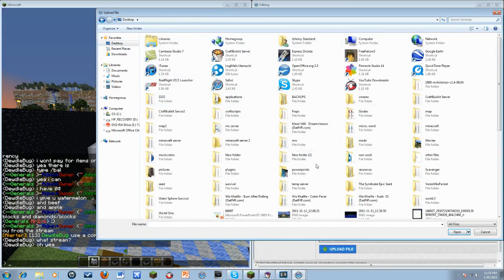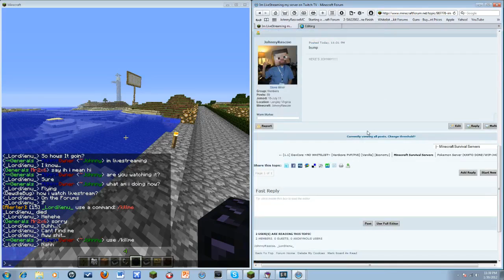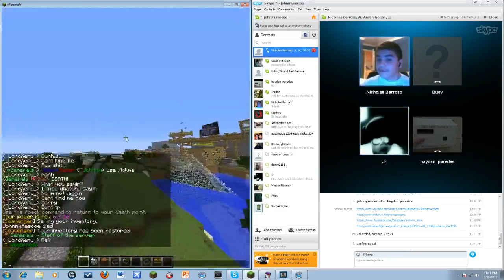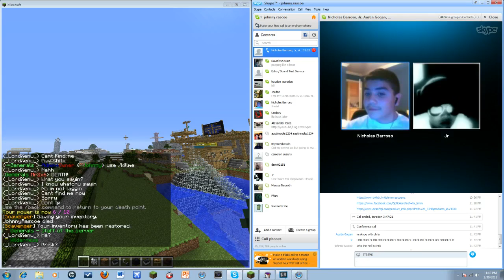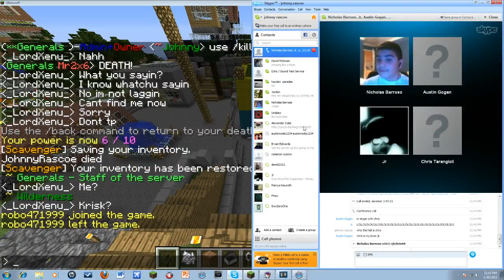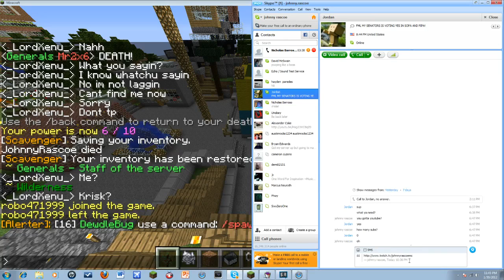CityScape(minecraft server) livestream - 2 / 3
just a quick livestream we did tonight
we will be live tomorrow at about 7pm EST -- livestreamed on Twitch TV